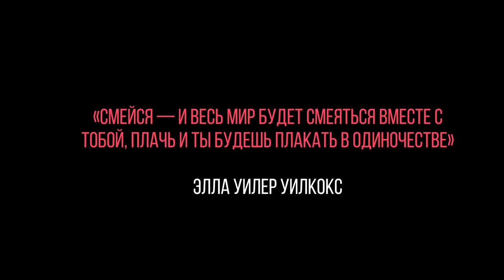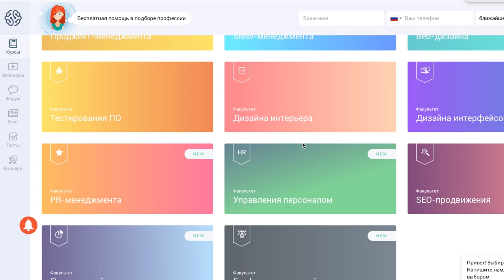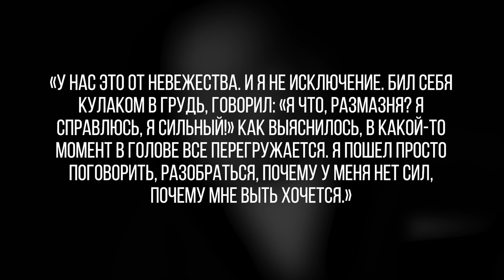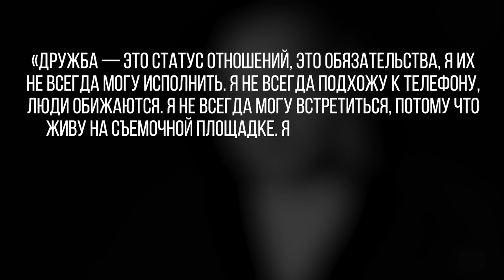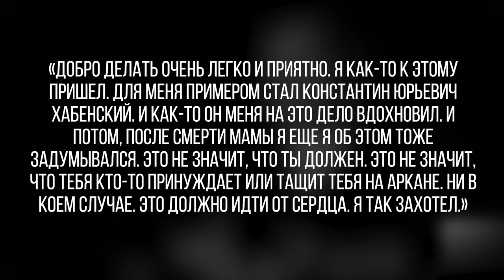Бурунов - признаки, которые выдают сильное переживание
Какие сигналы выдают глубокие переживания Сергея Бурунова? Такой ли он веселый, как кажется с экранов телевизора? Какие жесты использует человек, который испытывает грусть? Что чувствует Сергей после потери матери? Почему он записался к психотерапевту ? Почему многие комики страдают психологическими расстройствами чаще остальных?